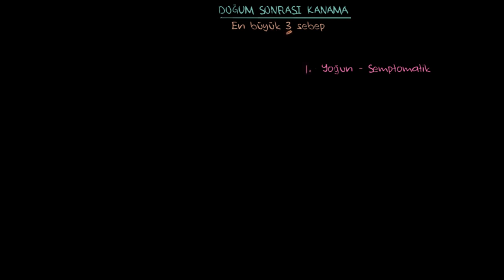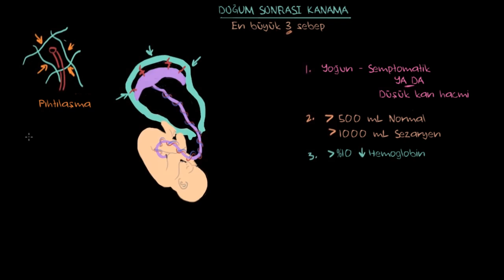Doğum Sonrası Kanama (Fen Bilimleri) (Sağlık ve Tıp)